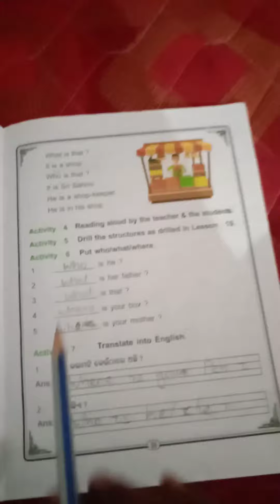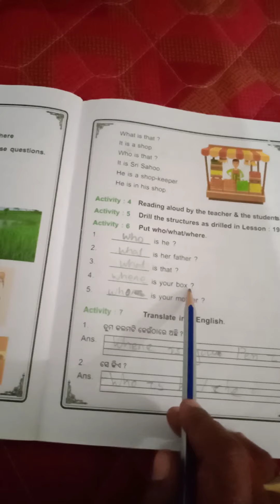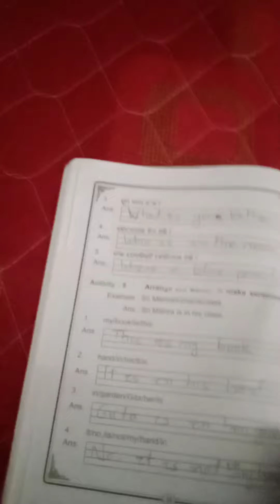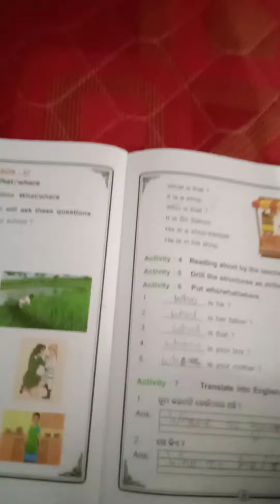class- 1 subject- English